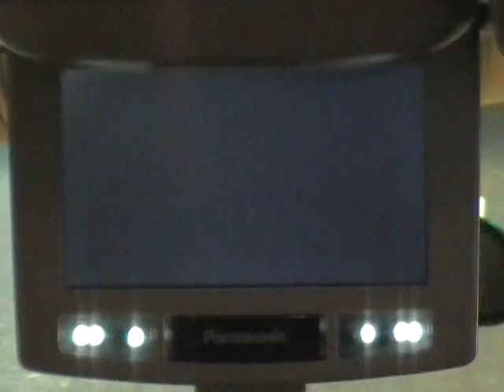Stock # 151023 '04 Cadillac Escalade Panasonic TV/DVD Player Chevy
We video all of our engines and post them on YouTube. You can see the video of this great running LQ9 6.0L LS engine